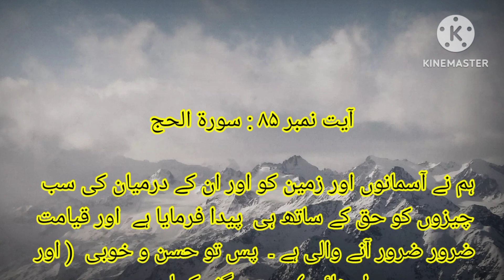سورۃ الحجر, آیت نمبر ۸۵ | Surat Al hajar Ayat No. 85| with Urdu Translation